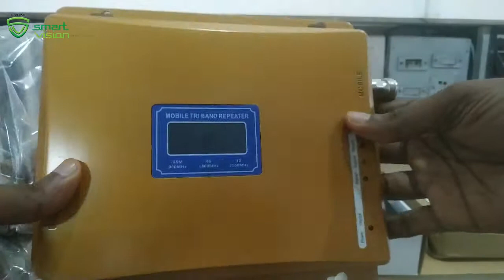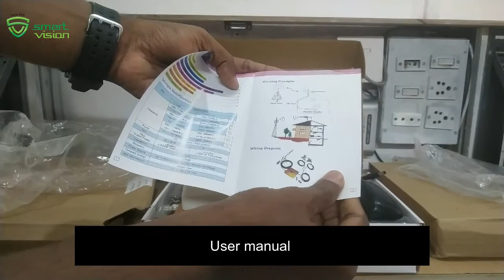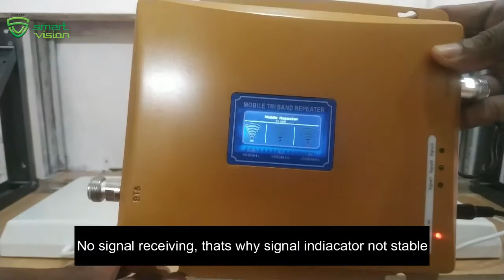Mobile booster | Mobile signal repeater Unboxing | Installation Method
A cell phone signal booster (also known as amplifier or repeater) is made up of three main elements - exterior antenna, amplifier, and interior antenna. They form a wireless system to boost cellular reception. We will explain how it helps improve cellphone signal strength, and show types of mobile amplifiers available so you can make an informed decision.

A cell phone reception booster is generally a repeater system that involves the amplifier adding gain or power to the reception in various directions. Even for a cheap cell phone signal booster, maximum gain differs by application. The work of an outside antenna is to both receive and transmit signal to a cellular tower with enhanced power and sensitivity. Usually the dB gain is never below 7 dB and can be over 10 dB gain. The system's elements conduit is the coaxial cable. It is also a factor in transmission loss.